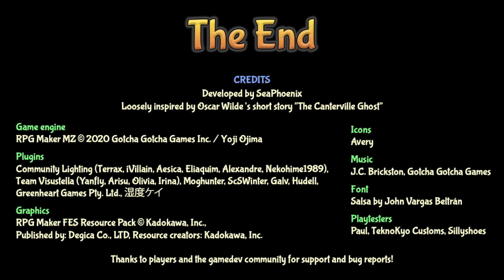Helping A Ghost Move On | The Ghost Cage